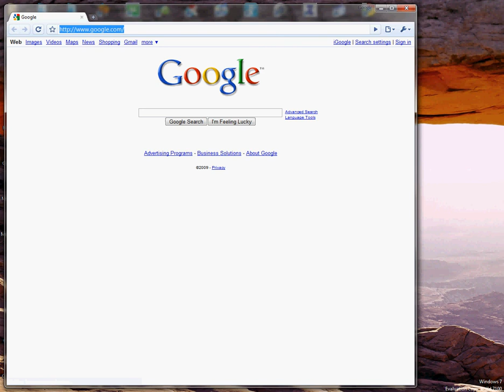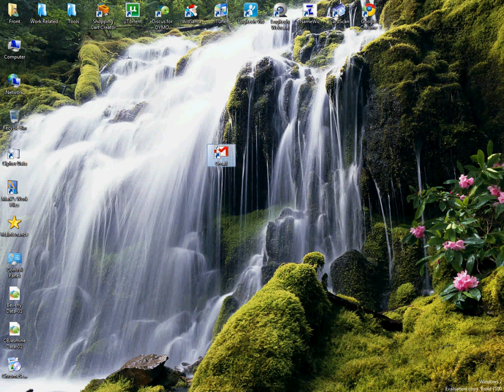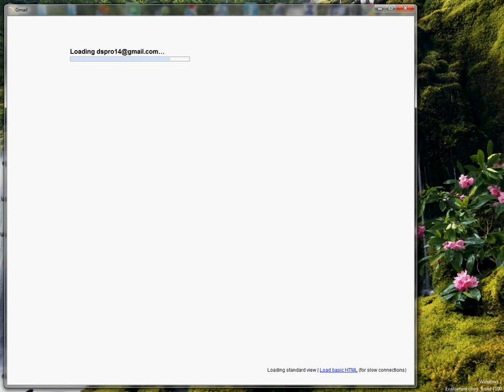Gmail Chrome Application Shortcut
This is how you create an application shortcut with Google Chrome for Gmail